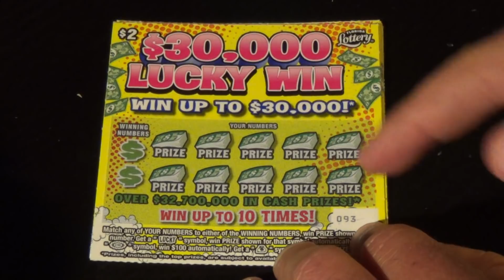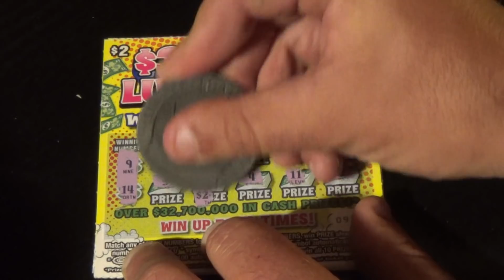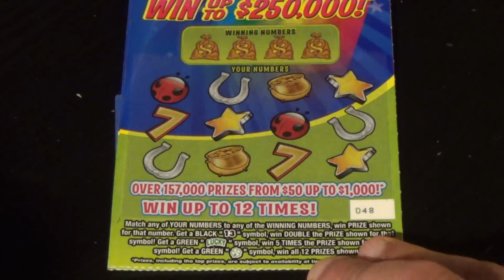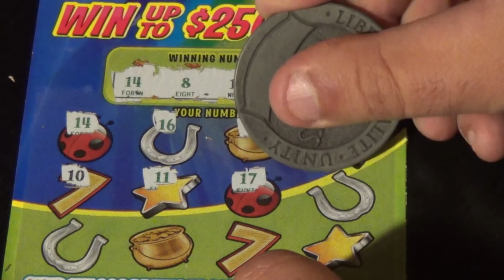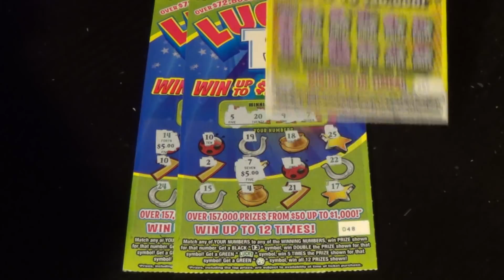Ep. 95: St. Patrick's Day Edition $30K LUCKY WIN + LUCKY 13 FL Lottery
Scratchers featured:
   $2 $30,000 Lucky Win (x10)
   $5 Lucky 13 (x2)